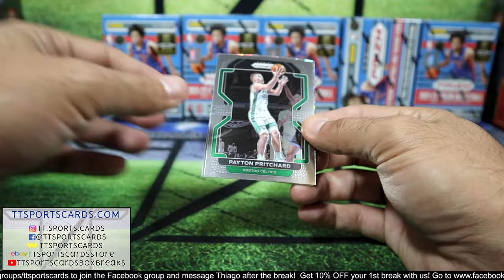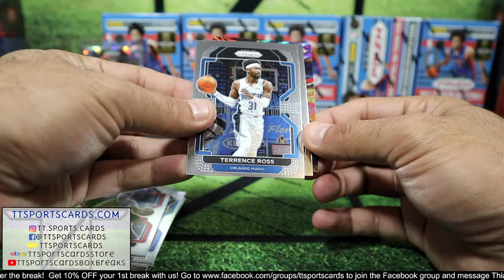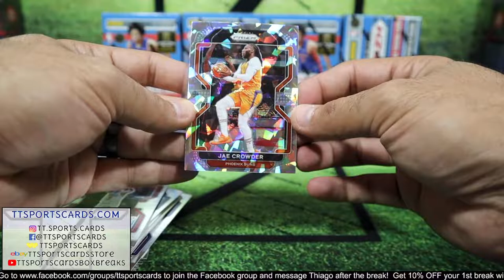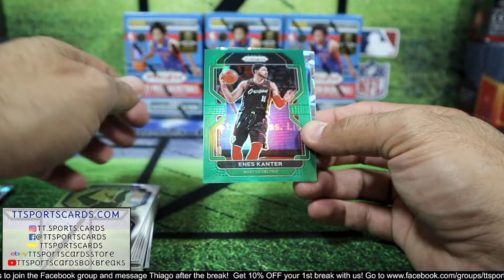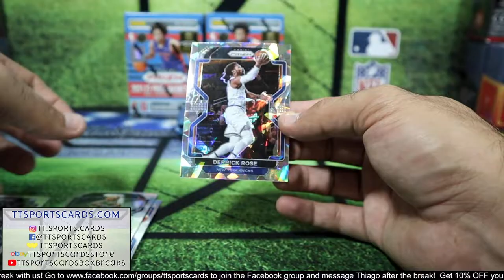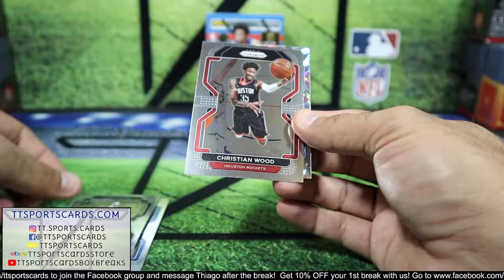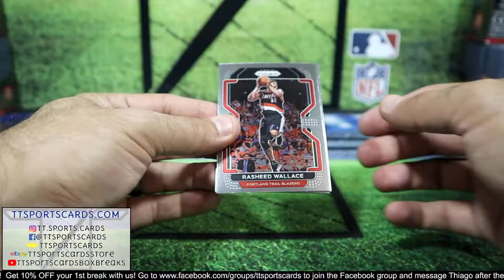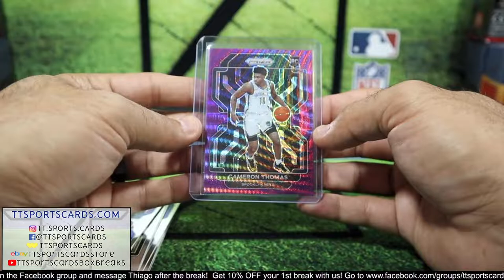#675 NBA Prizm Break!